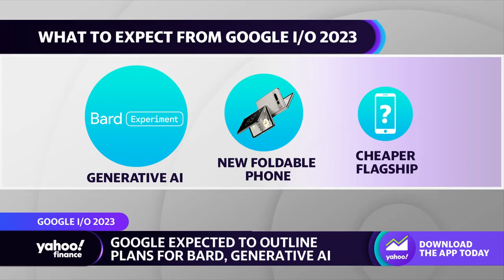Google set to launch foldable Pixel smartphone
Yahoo Finance’s Daniel Howley joins the Live show to discuss the expectations for Google I/O 2023, an annual developer conference held by Google in Mountain View, CA.